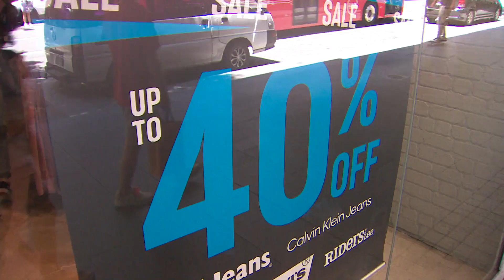Don’t get Black Friday fleeced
Black Friday is just a few days away, but are the bargains the real deal? A consumer's guide to snagging the best buys.